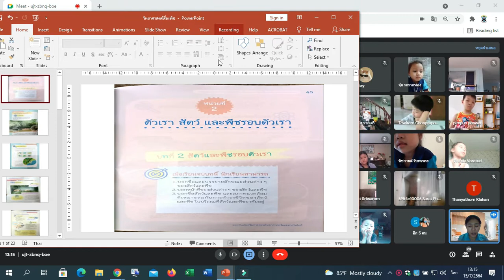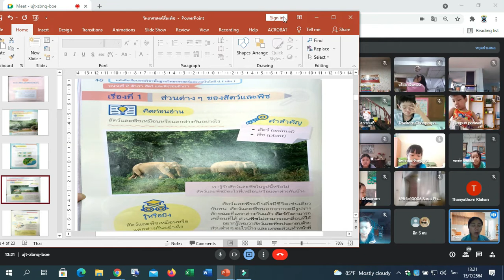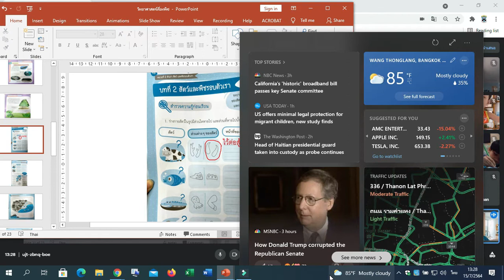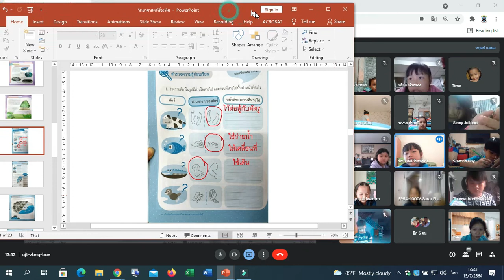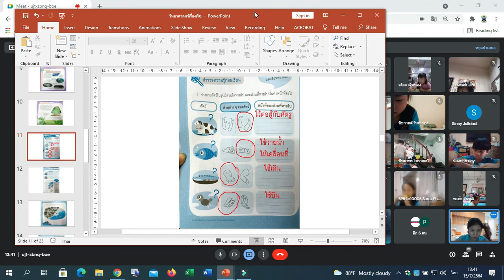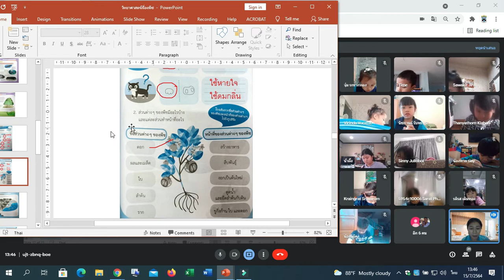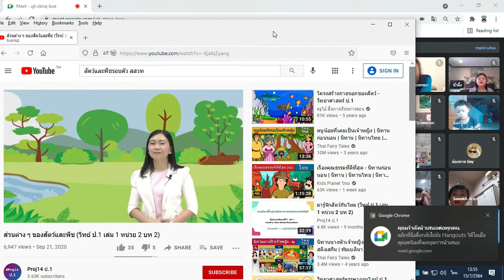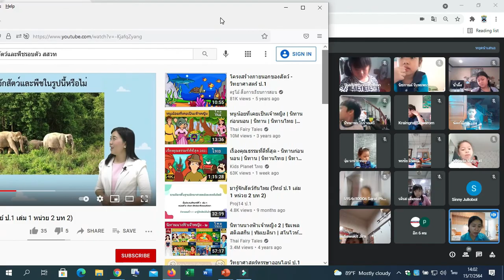☂️☂️☂️1/3 วิทยาศาสตร์ Google Meet : Learn @Home Project การเรียนการสอนชั้นประถมศึกษาปีที่ 1